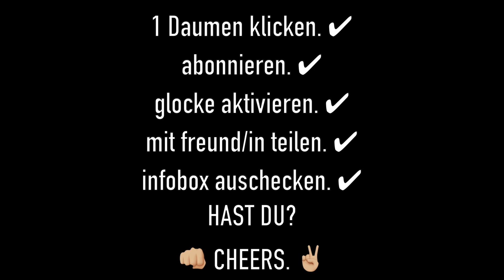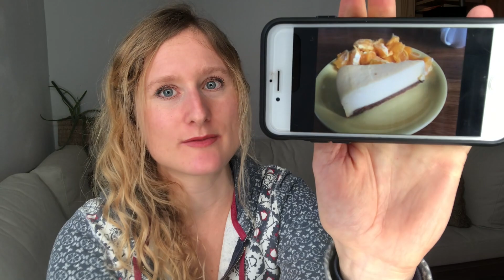was ich esse 31 [365 Tage von ED zu Recovery]